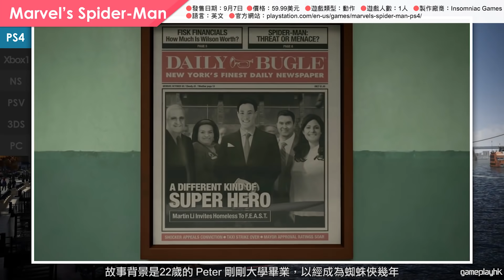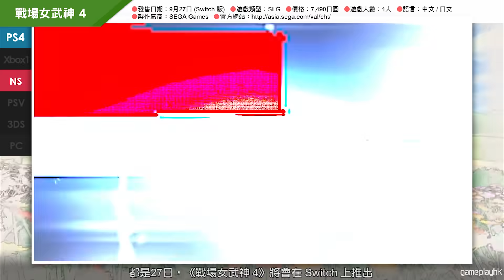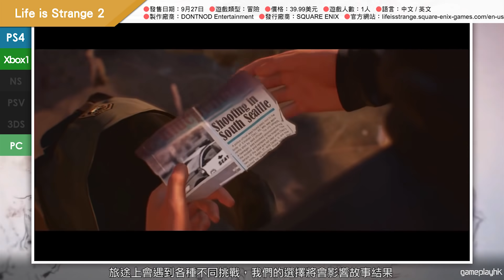9月繼續炎熱，22款精選遊戲推介 (2K19, Fifa19, Nba Live 19, Shadow of the Tomb Raider, Spider-Man, 無雙 OROCHI 3)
價錢更正: Xenoblade2 黃金之國伊拉
DLC版 2,778日圓
實體版 3,980日圓
連Xenoblade2 本體版 10,758日圓

大家留言討論一下心水遊戲啦